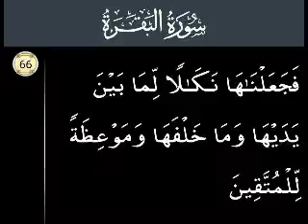P66 Serial.Surah Al Baqarah Ayat 66.